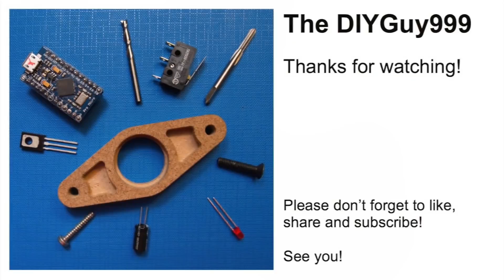WPL B36 URAL 4320: Axle, 2 Speed Gearbox and Motor Upgrade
This WPL B36 URAL-4320 (Урал-4320 in Russian) military truck is a cheap 1/16 scale kit. During the last couple of days I have assembled it and it was a lot of fun.
All in all it is very detailed, even the drive train and the suspension with 3 solid axles and leaf spring suspension is very similar with the original.
The off road capabilities are insane, even in stock condition. Of course it is controlled by my „Micro RC“ Arduino 2.4 GHz DIY remote.

In this video: Axle, prop shaft, motor and 2 speed gearbox upgrade!

Upgrades:
- 2 speed shifting gearbox, controlled by a servo (upgraded „Micro RC“ receiver code for gear shifting available on my GitHub)
- 370 size brushed motor
- steel axles with ball bearings
- brass bevel gears
- steel cvd prop shafts
- DIY Arduino Diesel sound generator

Features:
- 3 solid axles with leaf spring suspension
- tandem axle with leaf springs and 6 additional linkages, just like the original
- 6 wheel drive with prop shafts
- Metal frame with plastic cross members
- realistic, yellowish LED headlights
- proportional steering with servo (included in the kit version)
- proportional throttle
- 180 size motor with carbon brushes and a lot of torque (included in the kit version)
- very detailed body, drivers cab and command container
- transmitter and receiver are not included, I have used my on system (see below). You can also use every other standard 2.4GHz system.
- 10A brushed ESC (not included, link below)

Links:
- 10A ESC
- Truck kit on Banggood
- WPL accessories and upgrades
- WPL 6x6 axle upgrade kit
- WPL 2 speed gear change gearbox